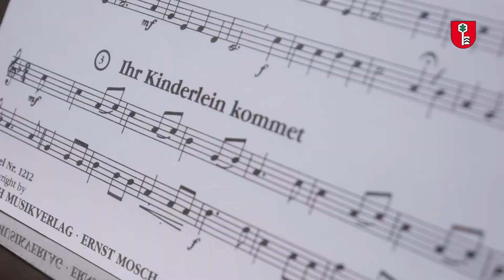Weihnachtskonzert für Senioren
Der Musikzug der Feuerwehr Velbert hat an diesem Wochenende Weihnachtslieder an vier Seniorenheimen gespielt. Wir waren mit dabei und haben diese Momente in einem Video zusammengefasst.